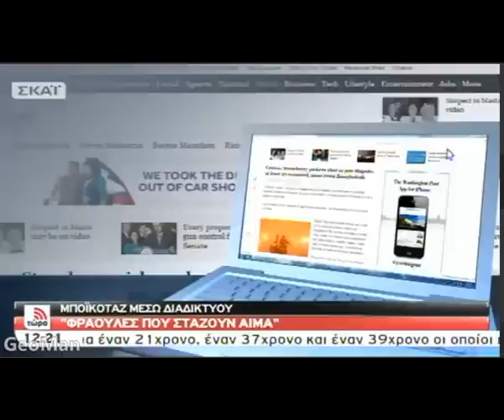ΜΑΝΩΛΑΔΑ, ΜΜΕ & ΔΙΑΔΙΚΤΥΟ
19/4/2013 - Πως αναφέρονται τα γεγονότα στη Μανωλάδα στα ξένα ΜΜΕ & το Διαδίκτυο.